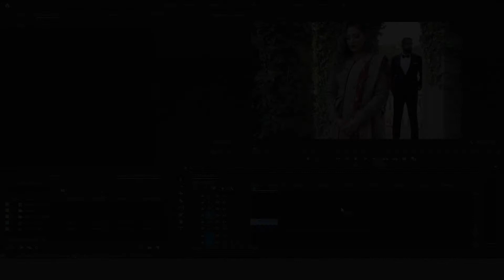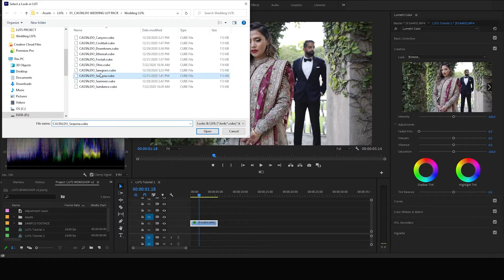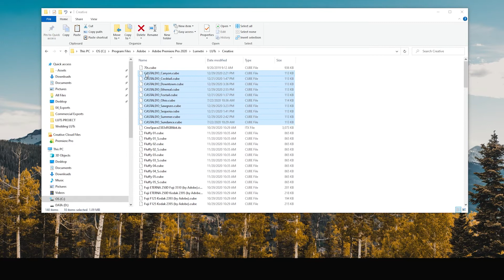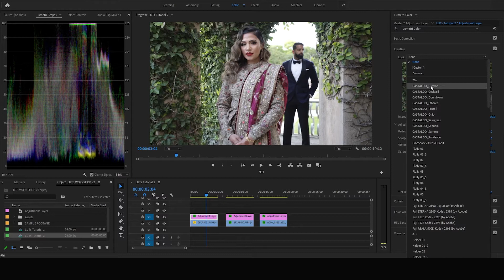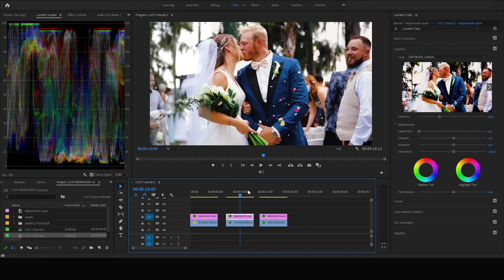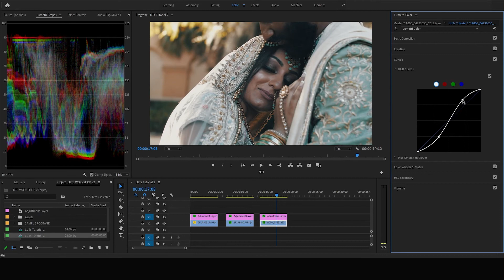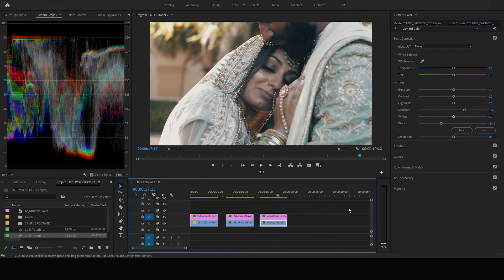How to Import and Adjust LUTs in Adobe Premiere Pro CC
Today we are talking LUTs! Specifically how to apply them and a few ways to tweak them once you have them on your footage, all within Adobe Premiere Pro.

Installing LUTs
PC: C:\Program Files\Adobe\Common\LUTs\Creative
MAC: /Library/Application Support/Adobe/Common/LUTs/Creative